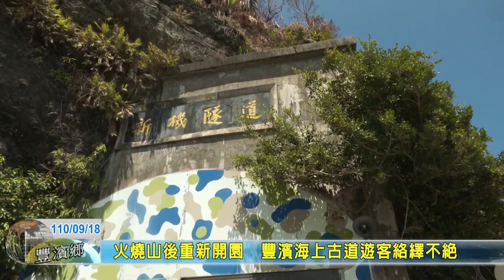20210918 03 火燒山後重新開園 豐濱海上古道遊客絡繹不絕